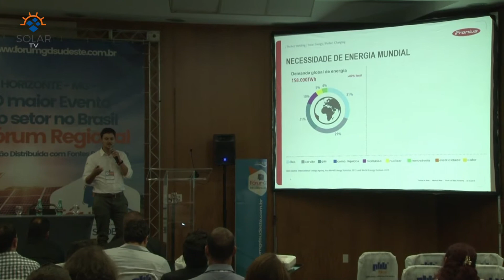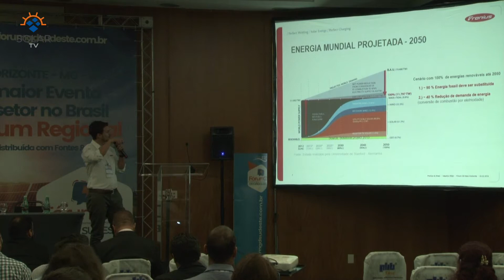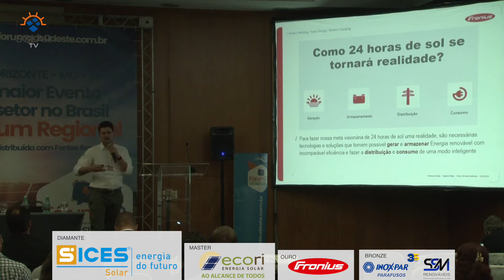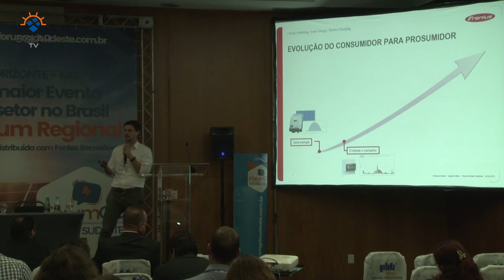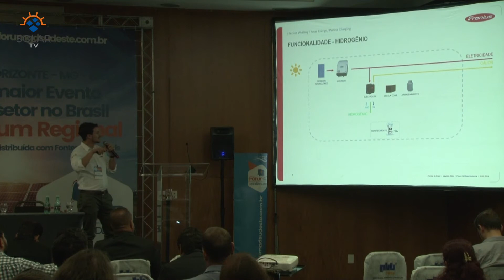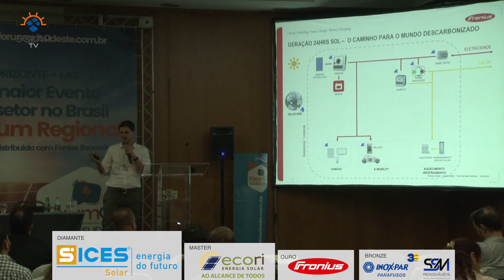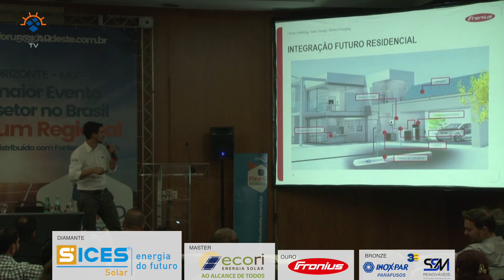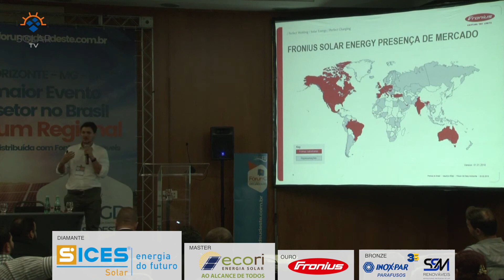Mauricio Ritter da Fronius Brasil no Fórum GD Região Sudeste 2019